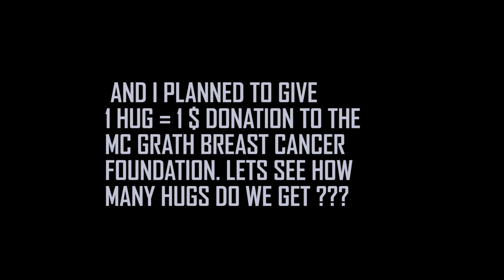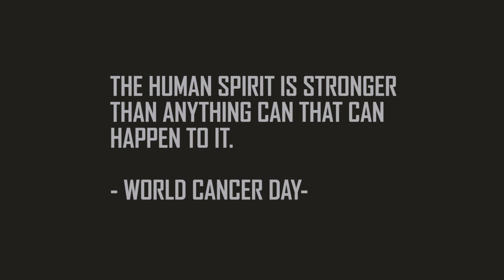MARSHMELLO IN SYDNEY II RAJIV VLOGS II VLOG 21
Last year i did social experiment with my friend Lax. Me wearing a marshmello hat. I planned to give free hugs instead of 1 hug i would donate the amount of money to the Mc grath breast cancer foundation. How much hugs do i get ? Lets Reveal it in the video. Video release delayed but here it is .
We can fight against the cancer 💪
and Thank you so much guys for 1k subscribers It means world to me.

Gear used : GH5 panasonic
                      25 mm 1.7 lens
                      12-40 mm lens  Olympus

Shout out to  Sabin kishor mainali for the gears

Donated  link